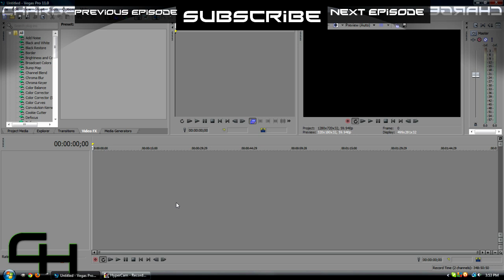Sony Vegas Pro 11 Hauppauge HD PVR Best Project Settings | Ep. 2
This is the second episode in my series of how to get the Best Quality Possible from your Hauppauge HD PVR.

"Certified CHaRGe Complete Tutorial" (Tutorials From Scratch)